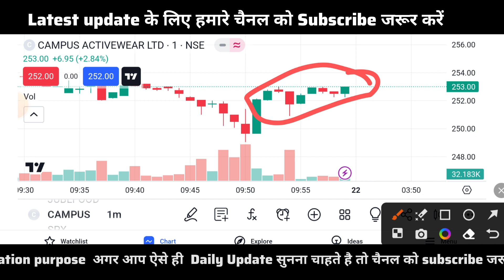🔴Campus Active Ltd share latest news | Campus share analysis || Campus Active share today Target💥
Open Dhan demat account Link 🔗